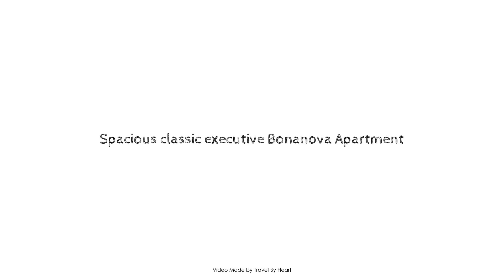Spacious classic executive Bonanova Apartment, Barcelona, Spain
Searching For
1. Spacious classic executive Bonanova Apartment - Barcelona
2. Spacious classic executive Bonanova Apartment - Barcelona Virtual Tour
3. Spacious classic executive Bonanova Apartment - Barcelona Rooms
4. Spacious classic executive Bonanova Apartment - Barcelona Amenities
5. Spacious classic executive Bonanova Apartment - Barcelona Videos
6. Spacious classic executive Bonanova Apartment - Barcelona Offers
7. Spacious classic executive Bonanova Apartment - Barcelona Deals
Audio Credit:
Track Title: Reasons To Hope
Artist: Reed Mathis